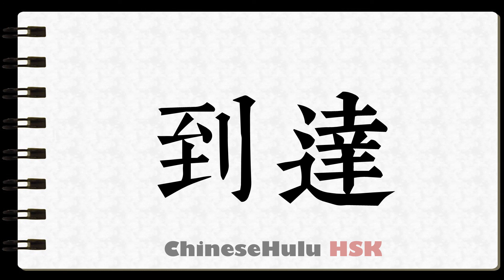How to Write arrive in HSK Chinese 2